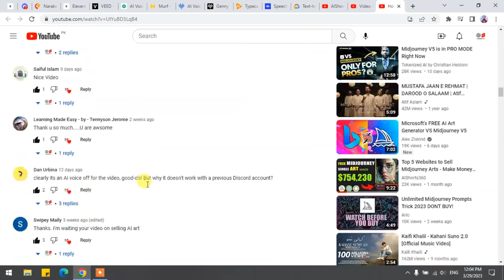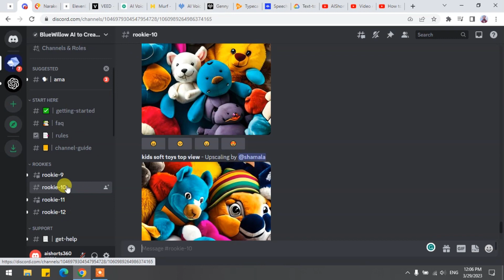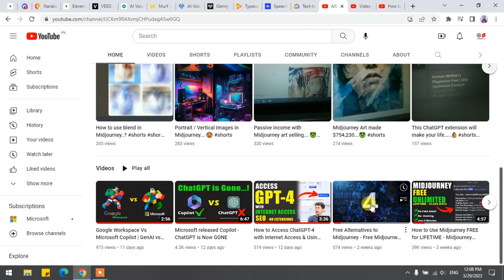Job action restricted Midjourney - Due to extreme demand we can't provide a free trial right now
In this video, I have explained the recent error in Midjourney free trial which say "Job action restricted! Due to extreme demand, we can't provide a free trial right now.
I have also shown similar alternatives to Midjourney that will replace the power of Midjourney. Use these alternatives to get rid of the following errors.
Job action restricted midjourney, job action restricted in midjourney,
Explore and enjoy...!